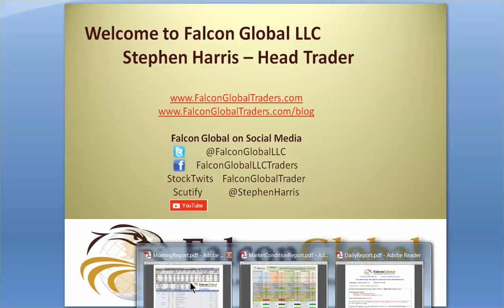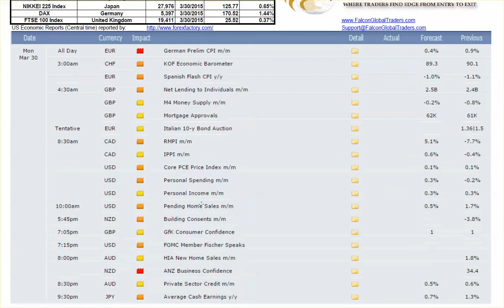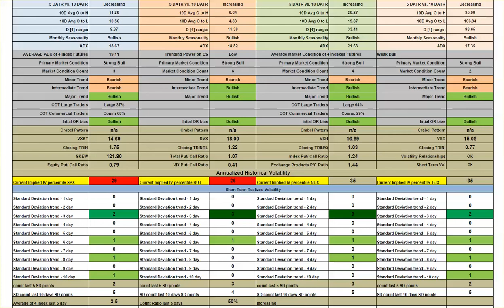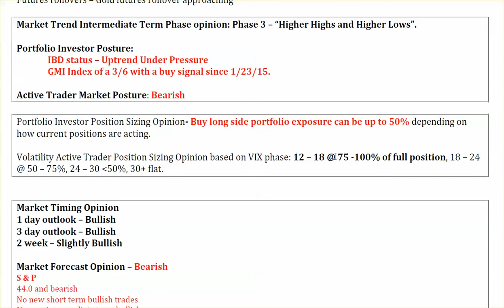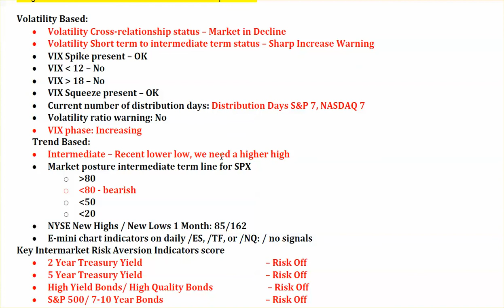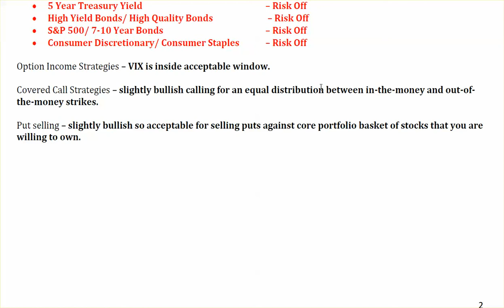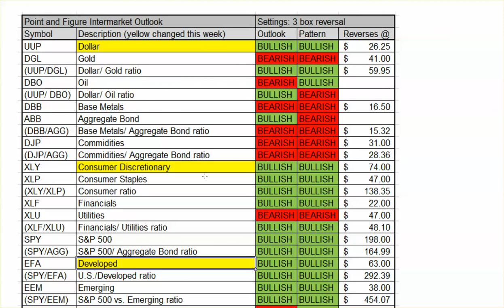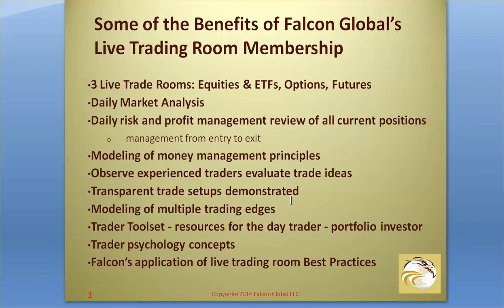3-30-15 Market Forecast | Stock Trading Strategies | Falcon Global Traders